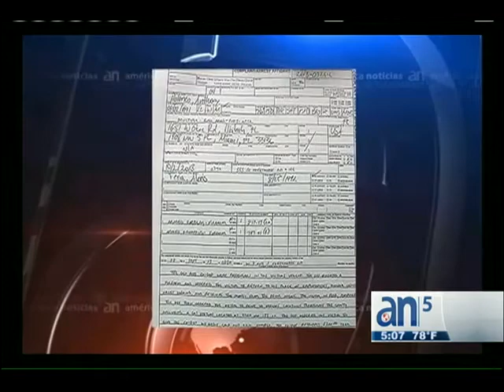Arrestan a tres jóvenes acusados de robo y secuestro en Hialeah - América TeVé